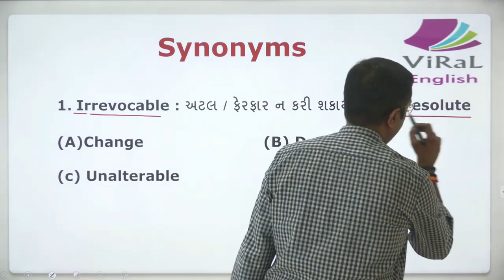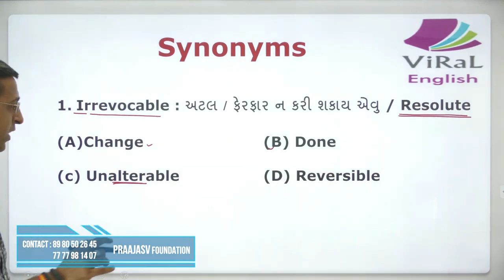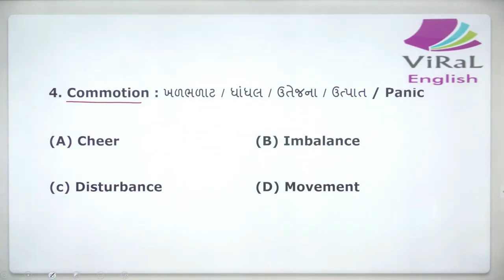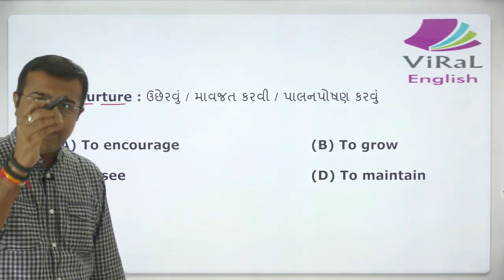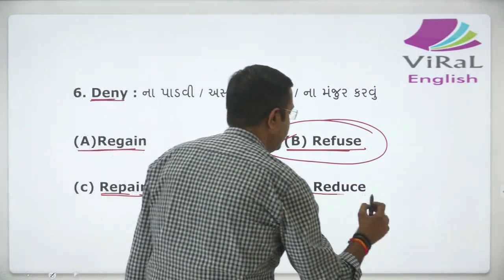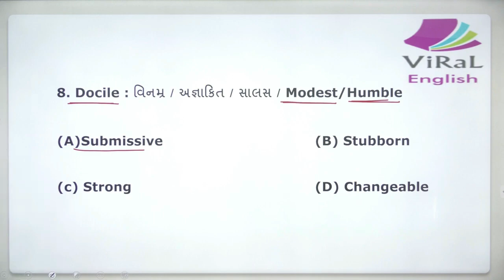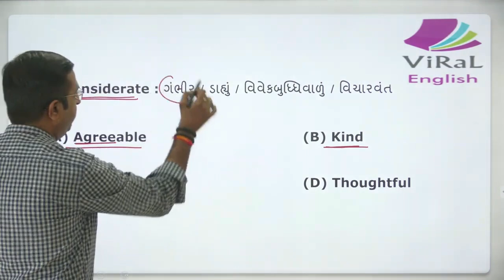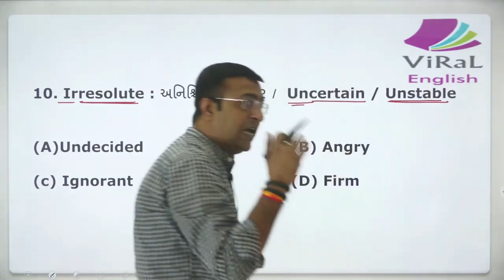Binsachivalay Clerk Special | English Vocab In Gujarati | Praajasv Foundation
Visit Us - B 211 , Atria , Sargasan Cross Road, Gandhinagar